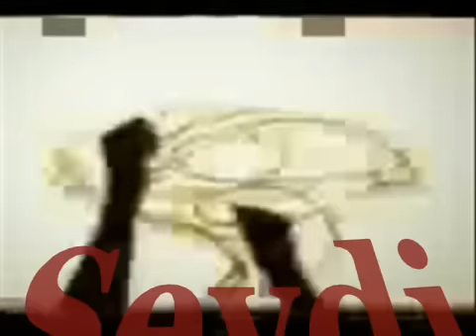Hozan Besir By Shvo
Ax Avin